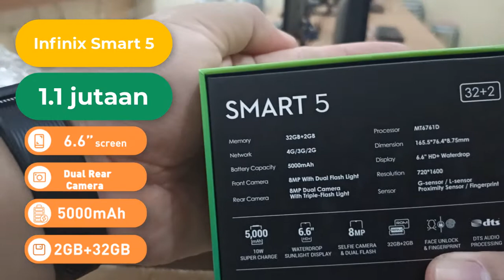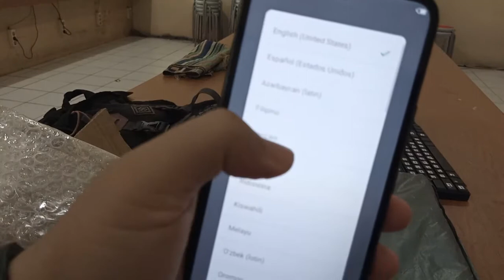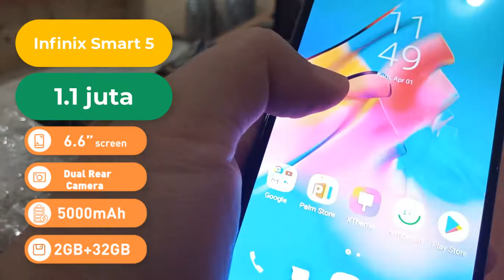Nyobain HP 1 juta | REVIEW DAN UNBOXING SMARTPHONE 1 JUTAAN INFINIX SMART 5